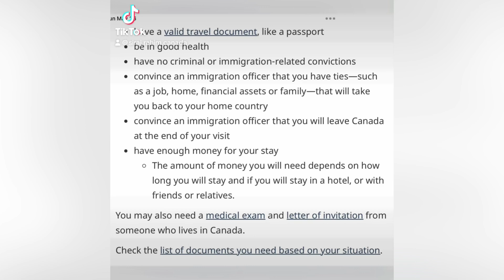Canada Visit Visa aproval | Avoid these mistakes ان چیزوں کا احتیاط کریں جب وزٹ ویزا کا اپلائے کرین